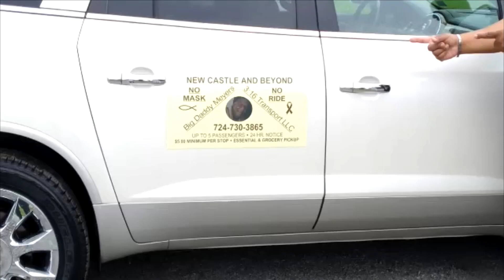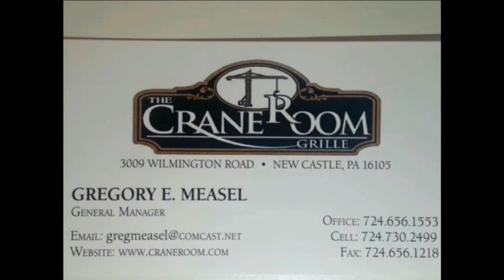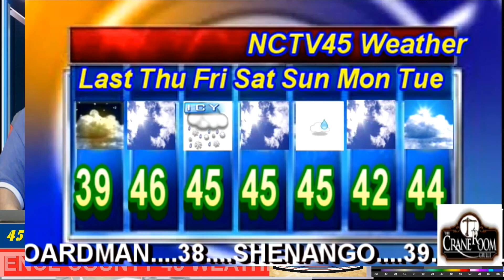NCTV45’S LAWRENCE COUNTY 45 WEATHER 2022 THURSDAY DECEMBER 8 2022 PLEASE SHARE